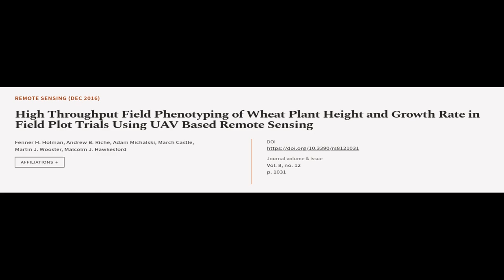High Throughput Field Phenotyping of Wheat Plant Height and Growth Rate in Field Plot... | RTCL.TV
### Keywords ###

### Article Attribution ###
Title: High Throughput Field Phenotyping of Wheat Plant Height and Growth Rate in Field Plot Trials Using UAV Based Remote Sensing
Authors: Fenner H. Holman, Andrew B. Riche, Adam Michalski, March Castle, Martin J. Wooster ,and Malcolm J. Hawkesford

### Video Timestamps ###
0:00:00 - Summary
0:01:09 - Title
0:01:15 - Tail
0:01:20 - End